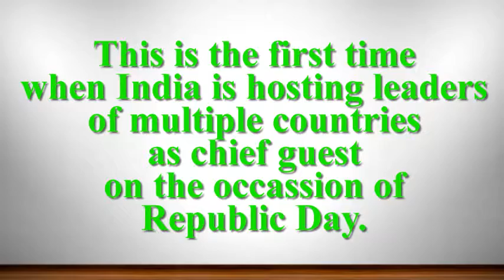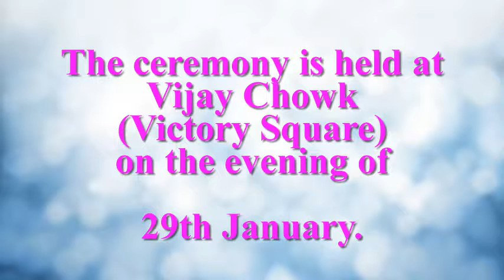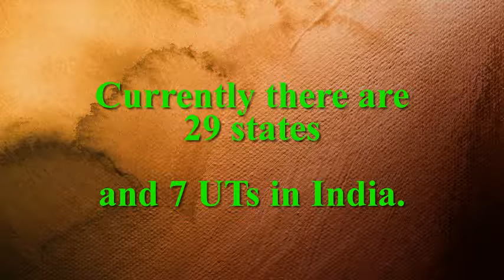Indian republic | Indian is growing | When India started to modernize...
Indian republic day quiz 2018, Republic Day celebrations will have 10 chief guests. ... Republic Day Celebrations 2018: 113 women from BSF rehearse on motorcycles at Rajpat. ... PM Modi had invited the ASEAN leaders to this year's Republic Day parade during his ASEAN-India Summit in November last year.